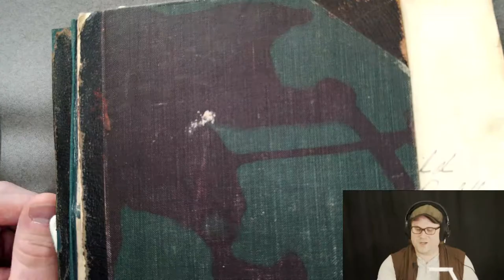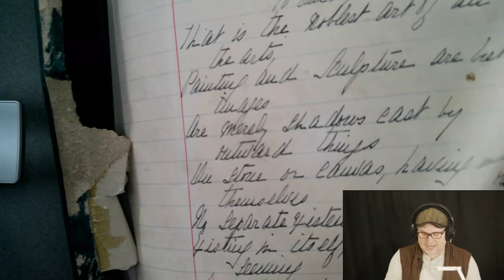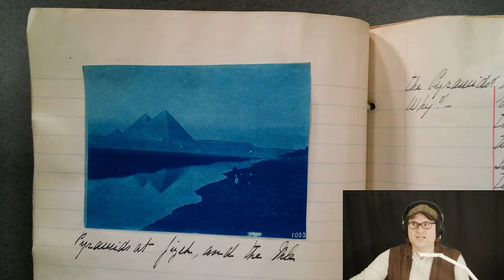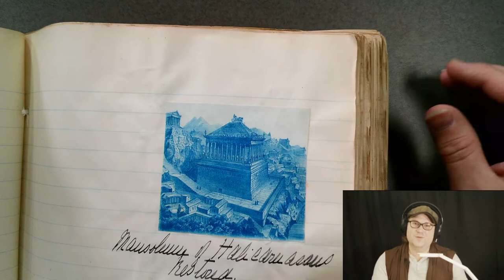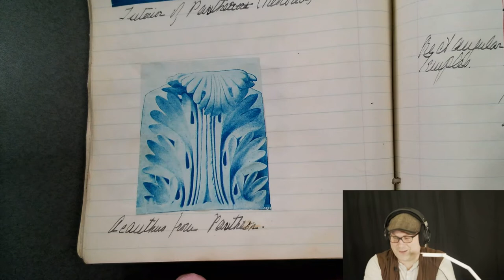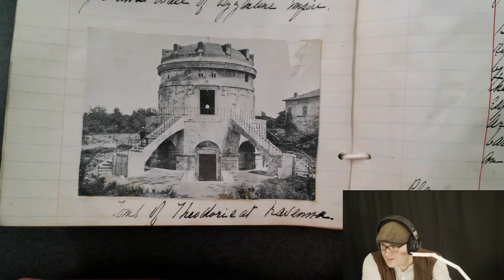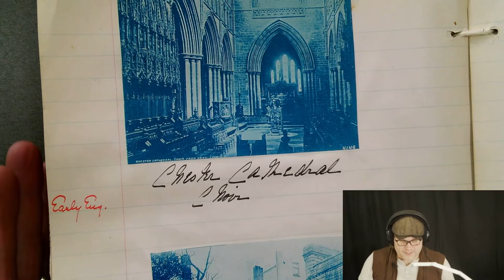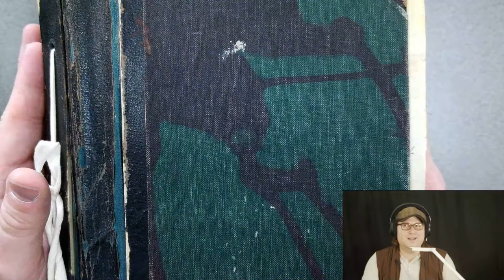Archival Adventures - Episode 54: Winifred Parsons Architecture Notebook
For this week's adventure, we chose an item at random and explored the Winifred Parsons Architecture Notebook. The notebook is from sometime between 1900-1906 and seems to be a student notebook. Watch as we see what else we can learn about this item!